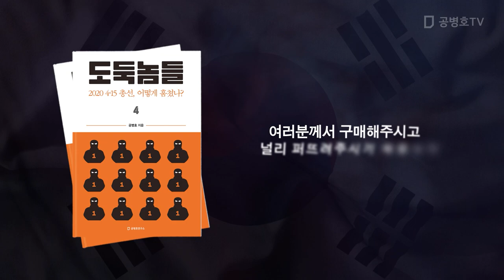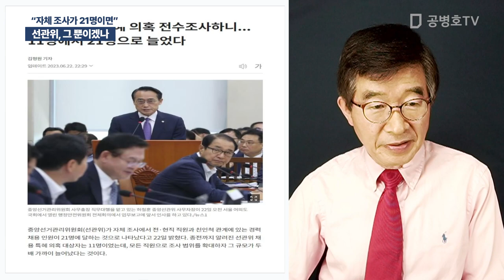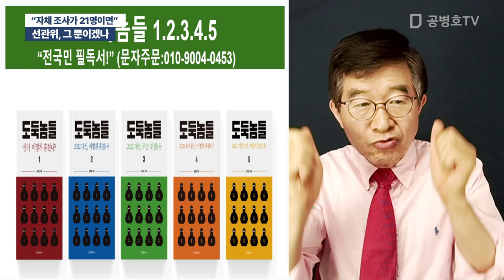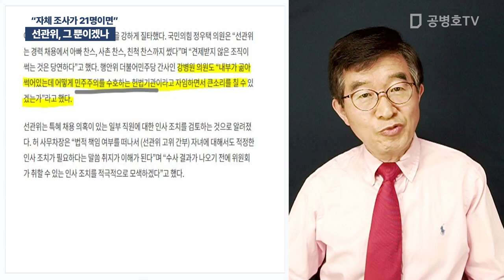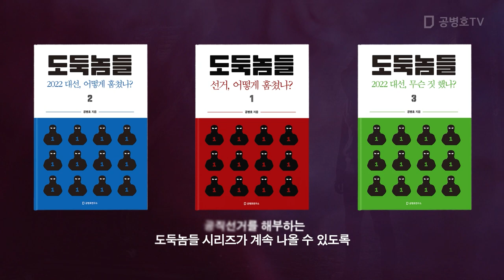선관위, 그 뿐이겠나 / "자체 조사가 21명이면" [공병호TV]